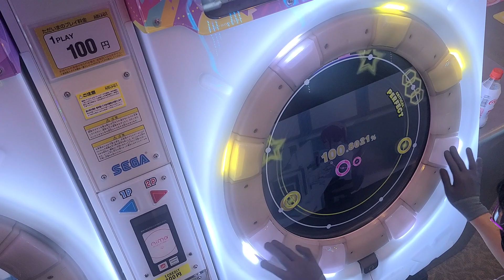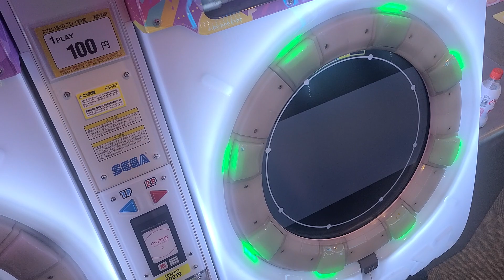[Maimai 直撮り] 愛のシュプリーム！ SSS+ FC [Master 12+]